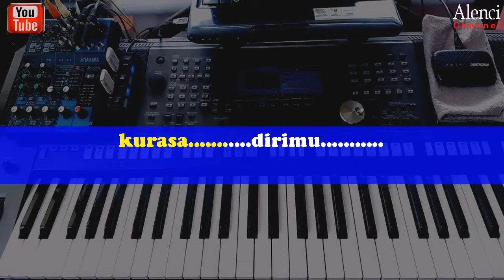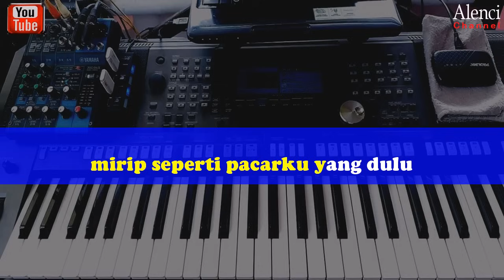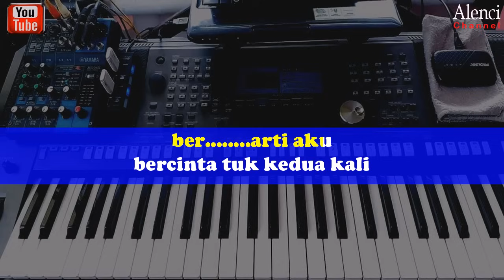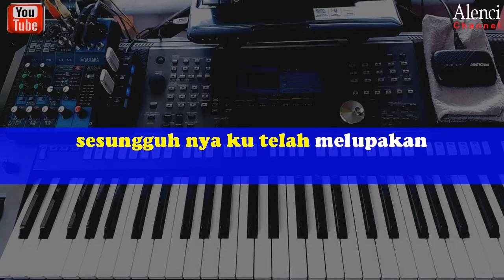Lagu dangdut MANSYUR S - MIRIP DIA - KARAOKE